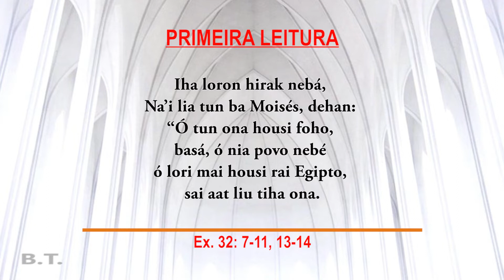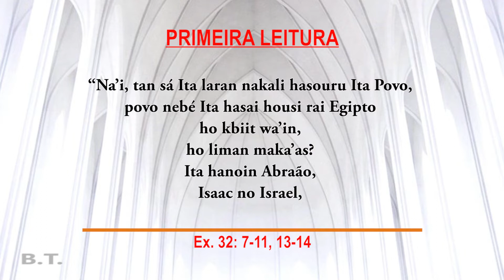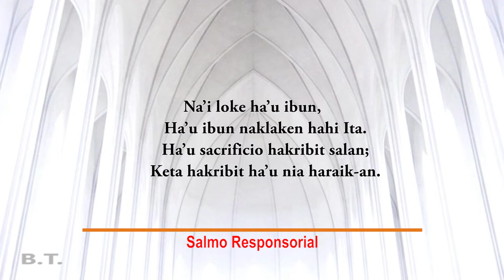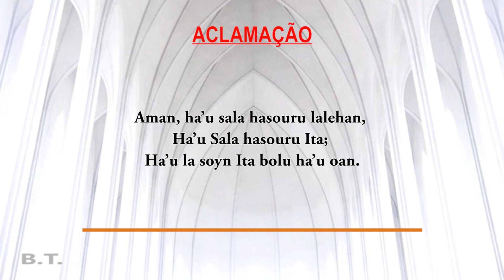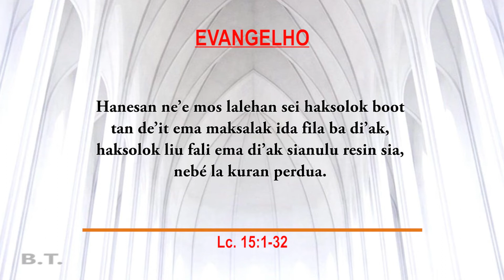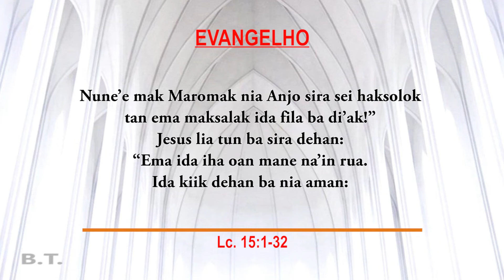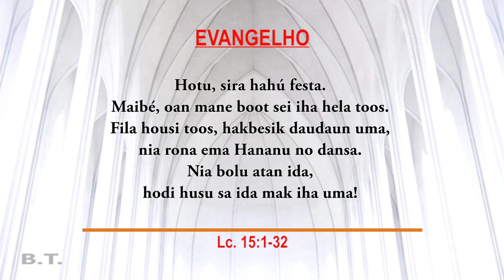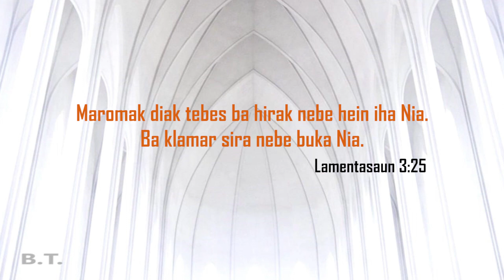HANESAN NE’E MOS LALEHAN SEI HAKSOLOK BOOT TAN DE’IT EMA MAKSALAK IDA FILA BA DI’AK (Lc. 15:1-32)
“There will be great joy in heaven over one sinner who repents.”

THE GOSPEL OF THE DAY SEPTEMBER 11, 2022

St. Paphnutius
Bishop (4th century)

Today's Readings:
1st Reading - (Ex 32:7-11, 13-14)
Ps 51:3-4, 12-13, 17, 19
2nd Reading (1 Tm 1:12-17)

Bele click iha link ida ne'e hodi akompana video spiritual no reflesaun dader-dader nian iha canal FOETCHAY RUBY

Click mos link orasaun sira iha kraik hodi harohan tuir.

❤️Fahe ho maluk sira seluk, ami sei haklaken Maromak Nia futar liafuan ba Maluk Timor oan hotu

🙏MAROMAK HARAIK BENSAUN